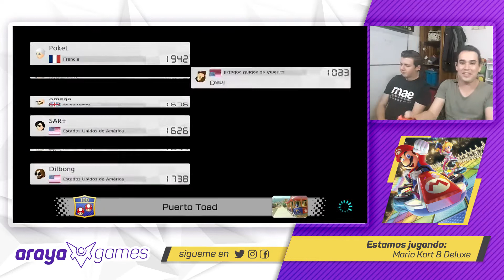Mario Kart 8 Deluxe - Carreras en línea - Ep1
Disfrutemos del juego Mario Kart 8 Deluxe en el modo en línea mientras vemos a Sebastián y a Diego tratar de llegar en primer lugar en estas impredecibles carreras contra personas de todo el mundo.